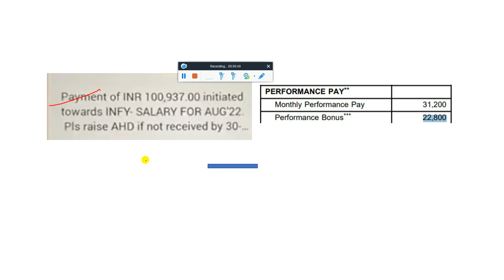Infosys Giving 1 Lakh & TCS 54,000 Salary to Freshers, Why? TCS Joining in Oct-Nov Infosys SE Result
Infosys Giving 1 Lakh & TCS Giving 54k Salary to Freshers Why? TCS Joining in Oct-Nov Infosys Result - Important Point Discussion Must Watch Complete Video for Better Understanding

🔺 Finally, TCS Monthly Salary is Increased | TCS New Salary Structure & Slip for All New & Old Joiners

🔺 TCS NextStep Activity | Status Process 2022 Good News Got TCS Joining Letter After 9 Month 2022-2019 Batch

🔴 Infosys DSE & SP Exam Date Out | Preparation & 100% Crack Exam Cutoff all Details | SE Hiring Update

infosys
infosys hiring
infosys 2021
infosys recruitment
infosys jobs
infosys recruitment,
infosys hiring
infosys jobs
infosys 2020
best jobs
private jobs 2021
future jobs